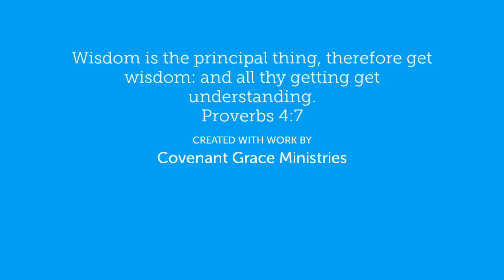Biblical Terminology Explained (1 Samuel 17)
Reading the KJV of the Bible can be difficult to understand. The Elizabethan English is quite different from today’s English.  This video contains words that are found in the KJV of the story about David and Goliath alongside the way that the words are presently used.